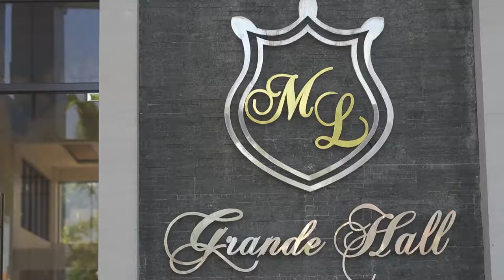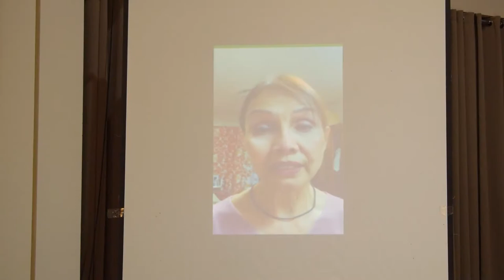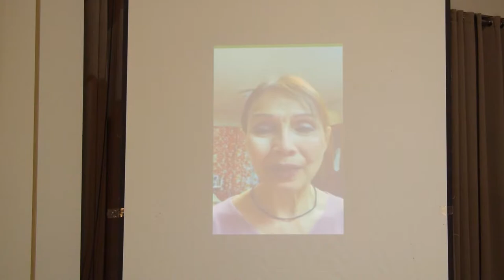Jeff and Lou : Full wedding film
Jefferson and Lou Bernadette : A wedding highlights film in Sta rita de cascia parish church by Carlo Pong Balingit Marlon Cauguiran Wilson L. Lingat Jr.
Hmua/ Wedding planner : Apple Guanlao De Guzman
Groom and Bride Coordinator : Islaitter Sagun Jc Sagun Maria Christina Puri
Bride Wedding gown/ groom suit :  Angel Sol
Bride accessories : Angel Sol
Wedding Candle : Fam Sosa
Wedding masks Groom and bride: Hazel Santana Couture Fashion Designer
Father of the groom and Father of the bride masks : Hazel Santana Couture
Mother of the groom mask : Kaylee see Premium mask
Best man and Matron of honor masks : Hazel Santana Couture Fashion Designer
Ring bearer/Coin bearer/Flower girls masks : Hazel Santana Couture fashion designer

Bridesmaids/Secondary Masks: Basique manila
Flowers and Reception Arrangement: Jeric Guanlao Adriano
Catering: Miakiel's Catering Cristina Guanlao Biagtan
Wedding host : Mr. John Dungca
Maid of honor and Bridesmaids  and secondary sponsors robes : Rainiel Chan
Souvenirs and gifts : Leni Kim Grandhive GB Bianca Camille Pamatmat Sacdalan
Wedding invitation : Bianca Pamatmat Sacdalan
Bride jewelry and Crown :  Karutora Jewelry Perfect elegance
Bride Robe : Rica mendez Fashion Designer
Bride nails : Sweetjc Nadera Calago
Wedding rings : Hearts and Arrows Jewellery

Wedding reception :

Mi Lugar Events Place ( Grande Hall )